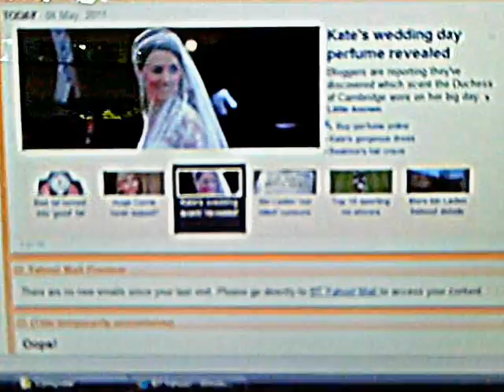tour of viller in homosassa.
this is a tour!!(who'd of thourt it!)